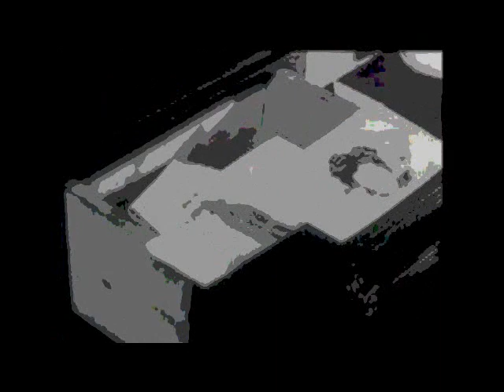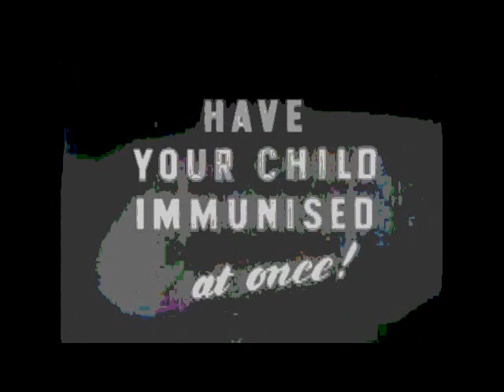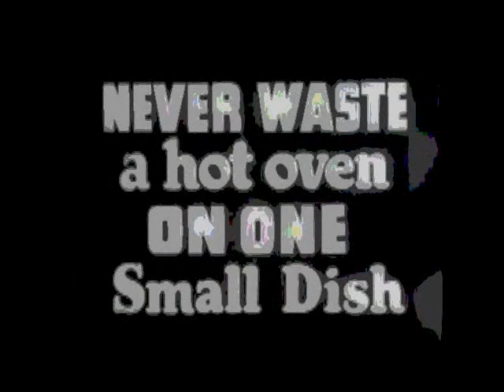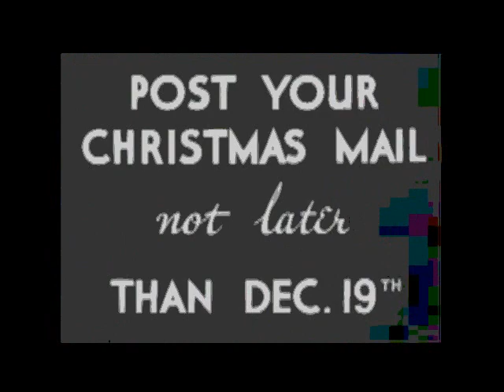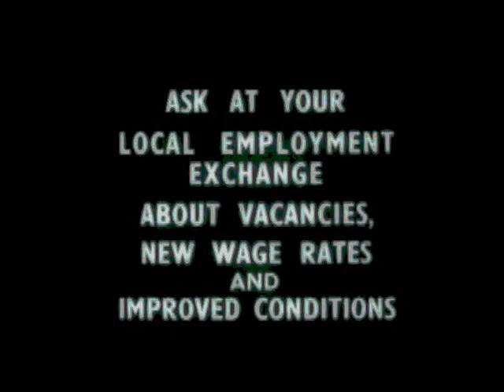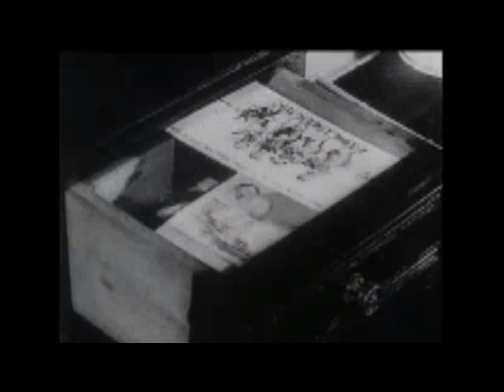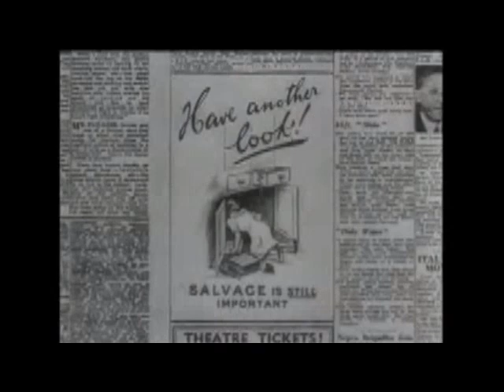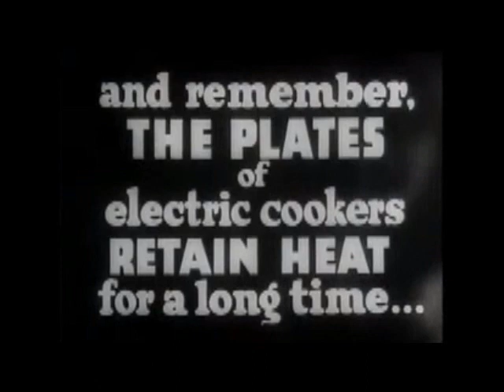Extreme Volume Pop - Skillful to Rouse Leviathan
Noise/experimental. USA. 2013.